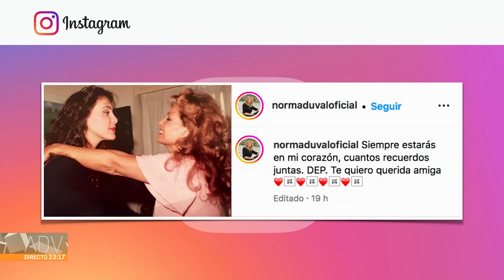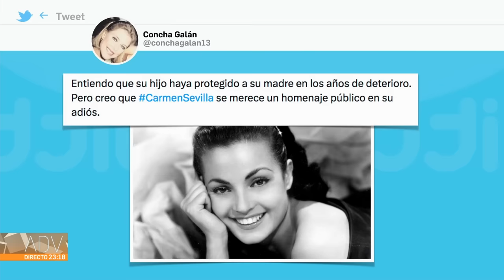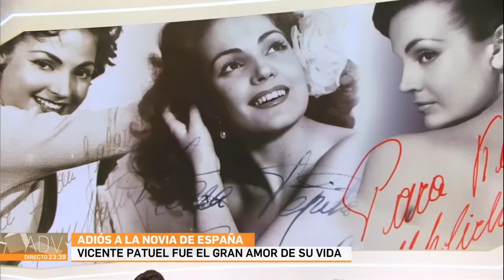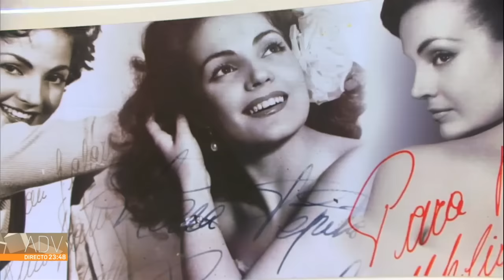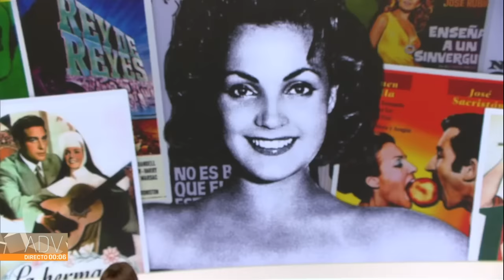Andalucía a dos voces | Especial Carmen Sevilla “La novia de España”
"Andalucía a dos voces" programa un especial dedicado a la actriz, cantante y presentadora sevillana, Carmen Sevilla. Conducido por Pepe Da Rosa y Blanca Rodríguez, cuenta con los testimonios de profesionales de la cadena que la conocieron, como Juan y Medio o Agustín Bravo.
Para comentar sus mejores momentos en televisión, intervienen Marina Bernal, Carmen Pardo, Inmaculada Casal y Sabino Moreno, estilista y compañero, amigo de Carmen, que cuenta anécdotas de la actriz y habla sobre cómo era en la intimidad.
Además, los andaluces disponen de un fragmento de la última entrevista a Carmen Sevilla para Canal Sur, realizada por Roberto Sánchez Benítez.
Visita CanalSur Más para ver los programas completos. Y tienes más vídeos destacados en la web de "Andalucía a dos voces"